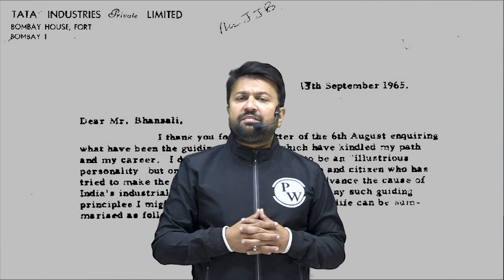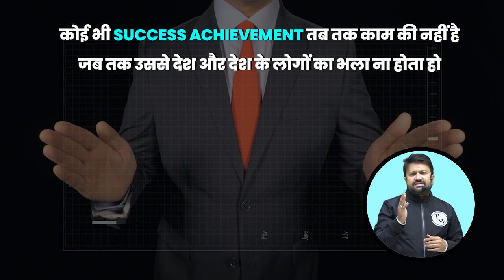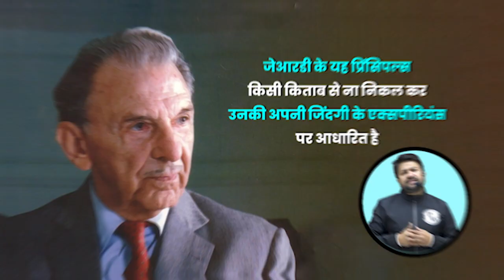JRD TATA KAE LIFE PRINCIPLES